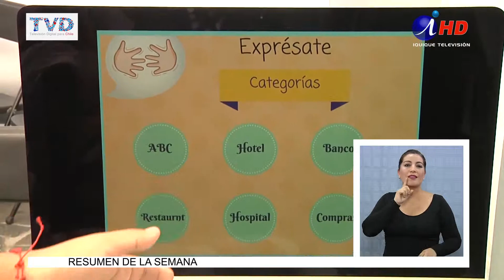CIERRAN CICLO DE INSCRIPCIONES DE PROYECTOS CIENTÍFICOS (2018.04.17) Lengua de señas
Este viernes 27 de abril, se cierra el ciclo de inscripciones de proyectos de investigación científica de los establecimientos educativos, para participar en el Campamento de Ciencias para Profesores Explora de Tarapacá. Este programa busca masificar el concepto de ciencia en niños y jóvenes, con el apoyo de CONICYT.